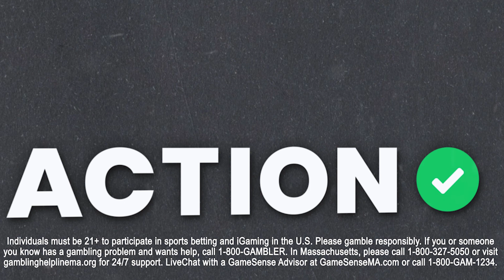Chicago Bears vs Washington Commanders Best Bets | NFL Week 5 Expert Betting Picks | The Favorites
Action Network's Chad Millman and Simon Hunter break down the Chicago Bears vs Washington Commanders and give their best bets on The Favorites podcast presented by bet365.